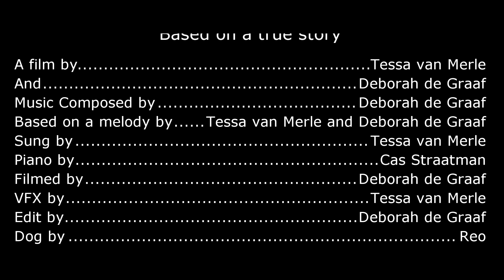Winter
Winter is a concept film based on a true story. Thanks to Cas Straatman for accompanying Tessa's vocals on the piano in the credits.